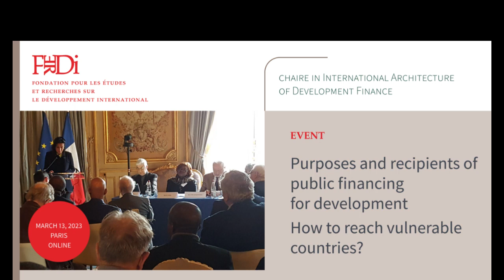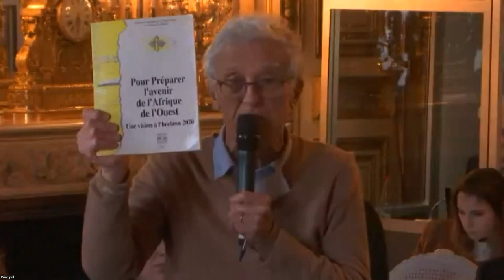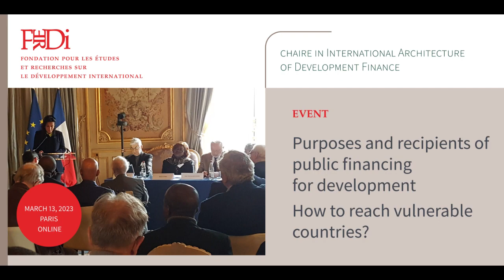Seminar 1/6 The FERDI's Chair on IADF - Purposes and recipients of public financing for development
The FERDI's Chair on International Development Finance Architecture is organizing six events in preparation for the June Paris Summit on Development Financing of Vulnerable Countries.
The first event was on the theme of "Purposes and recipients of public development funding. How to reach vulnerable countries?"
This event was organised in Paris on Monday 13 March from 3pm to 6.30pm and opened by Mrs. Chrysoula Zacharopoulou, Minister of State for Development, Francophonie and International Partnerships, attached to the Minister for Europe and Foreign Affairs.